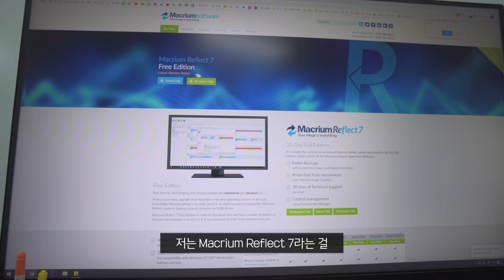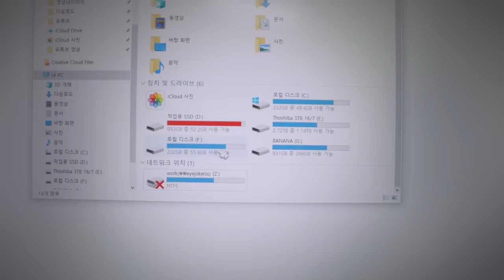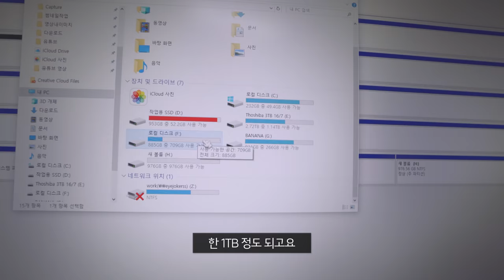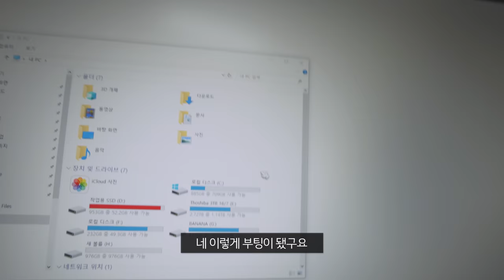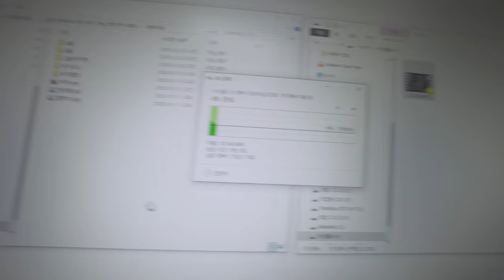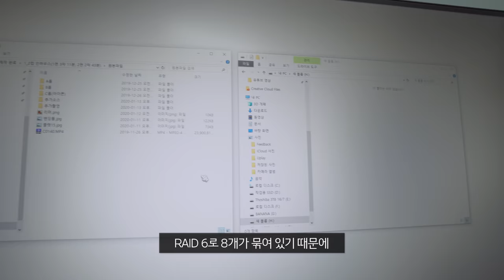사무실 옮긴김에 편집자님 컴퓨터 업그레이드 해줬습니다. 근데 부품을 잘못가지고 온거같아요...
제품명 : 편집자 컴퓨터 ver.5